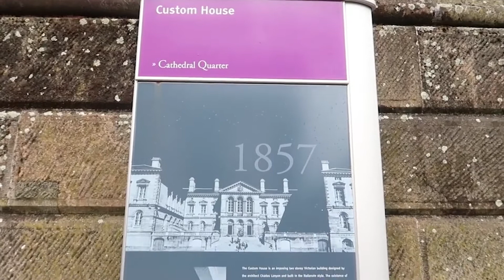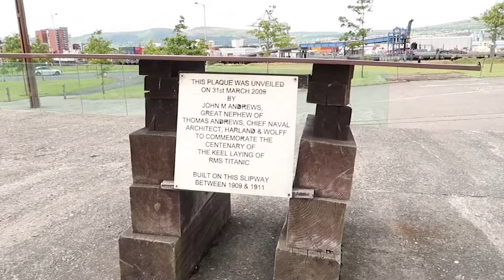Travel Tips for Belfast from a Local | Travel Guide in Europe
Welcome to our TRAVEL CHANNEL - MAKET TRAVEL

Join us as we travel the world

Take you with us to countries we never imagined visiting, we will answer your questions such as what to do and what to eat and more insight from our experiences in those countries and cities!

Think of this travel channel as your one stop shop for everything and anything related to traveling!